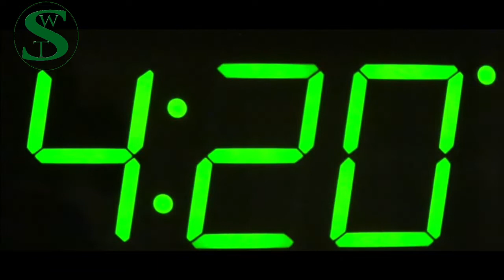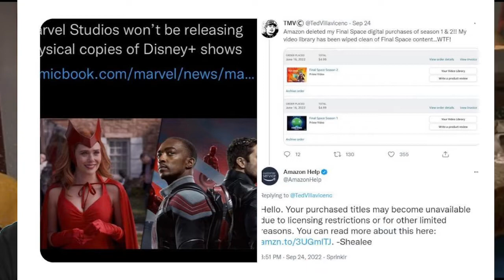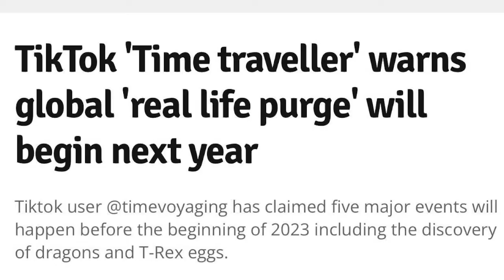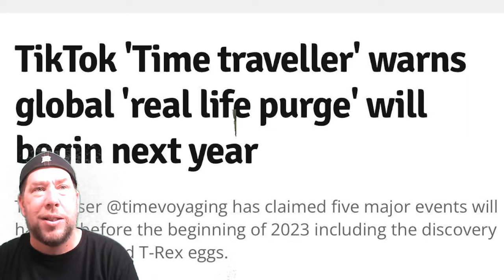#420 Break 09-28-22" Ugly D-Pics, Rapture Anxiety, Satanic Reeboks, & Time Travelling Tik Tok-ers"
The 420 Break from the Wednesday September 28th whatthehelleverything podcast, Smitty ranted, rambled and pondered the state of the world with news stories about "Rapture Anxiety", 'Satanic Reeboks', 'Time Traveling Tik Tok-ers", "What Happens When Your Digital Media Disappears?", and "Women Judge Your D-Pics, And Not Just The Audacity"
That's your 420 Break. Now eat some Doritos, chill out and get your ass back to work.